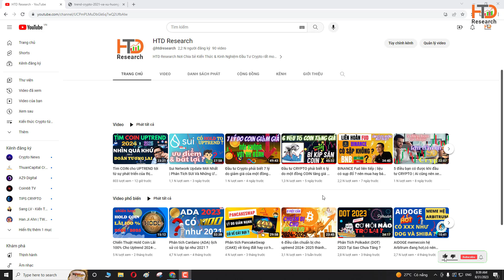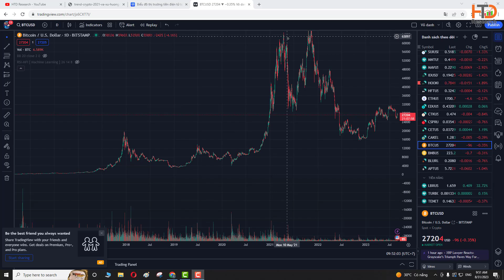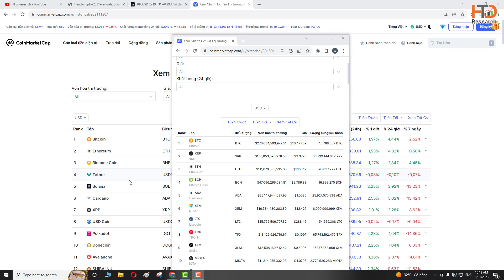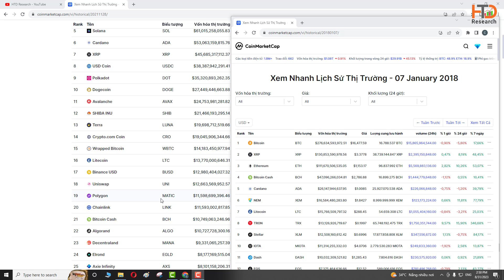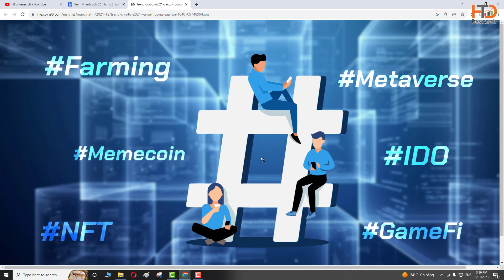Nhìn lại thị trường CRYPTO 2021 để tìm COIN cho UPTREND 2024-2025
Thị trường Crypto qua mỗi chu kỳ lại bùng nổ và lớn hơn rất nhiều.Chúng ta cùng nhìn lại thị trường Crypto đợt uptrend 2021 để hiểu về sự hình thành và phát triển của thị trường cũng như các trend được bắt đầu từ đâu để chúng ta có được dự phóng tốt hơn cho chu kỳ uptrend tới nhé !

Link đăng ký các sàn giao dịch nhận Bonus và giảm phí giao dịch: